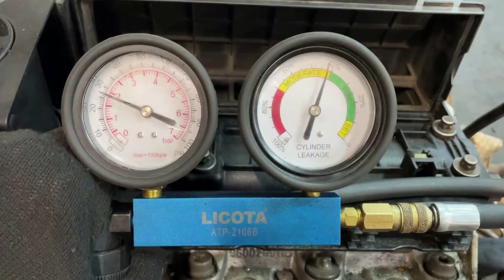Двигатель Iran Khodro XU7JPL3 для Samand 2003 после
Описание двигателя Двигатель Iran Khodro XU7JPL3 для Samand 2003
1.8Л. 16V 230058КМ. 2006Г. ЕСТЬ ВИДЕООБЗОР ДВИГАТЕЛЯ 17517001